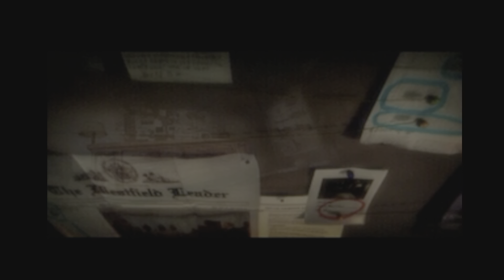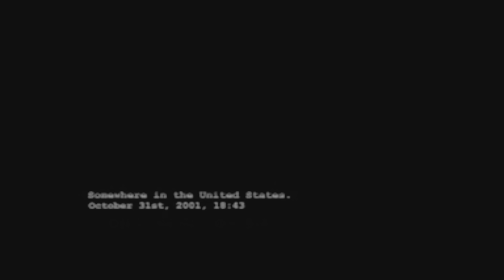Alone in the Dark: The New Nightmare (2001)_